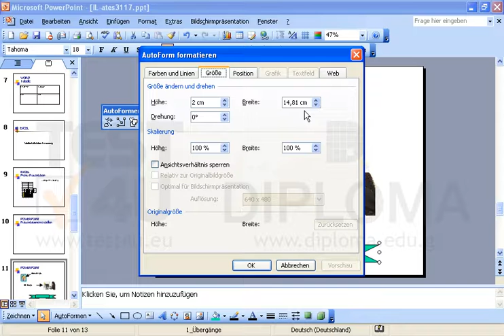In die Folie POWERPOINT fügen Sie die (Auto)Form Band nach oben aus der Gruppe Sterne und Banner...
In die Folie POWERPOINT fügen Sie die (Auto)Form Band nach oben aus der Gruppe Sterne und Banner im leeren Raum, unter dem Foto vom Sekretariat, ein; ihre Breite soll mindestens 10 cm. sein. Möchten Sie mehr. Laden Sie das TEST4U demo herunter